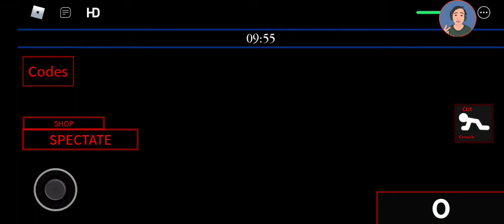MrRag - Jumpscare Dooba: Reborn [Season 1] ROBLOX